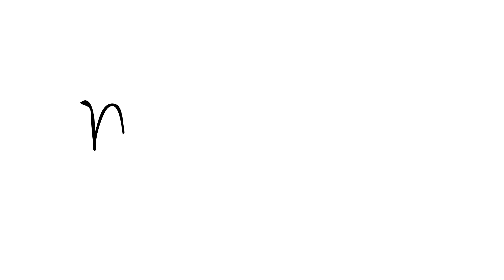Behind the Scenes: Myleene Underwater PR Shoot